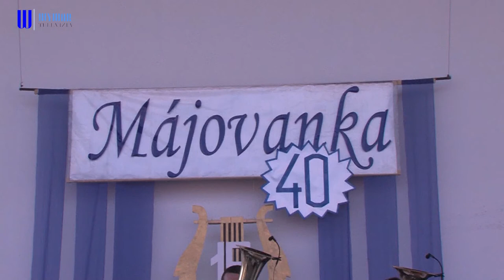Festival s oslavou jubilea Májovanky